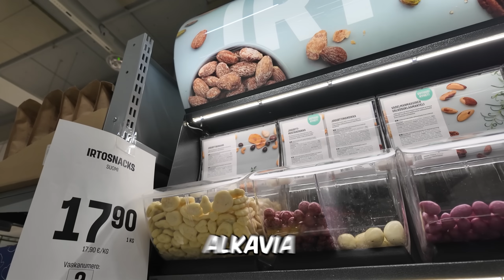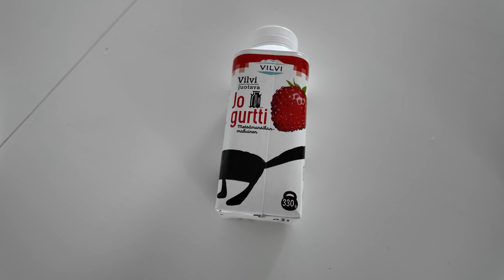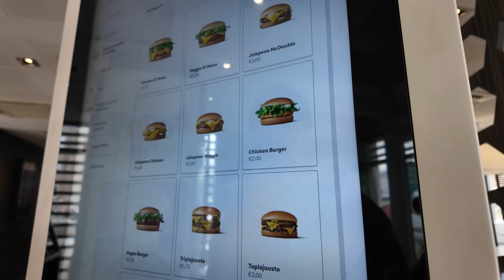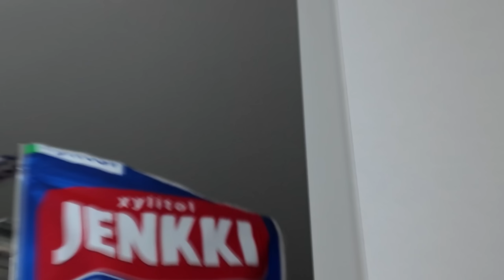Syön PÄIVÄN vaan J-KIRJAIMELLA alkavia TUOTTEITA.. 😂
Tänään kokeillaan ruokahaastetta, jossa ideana on syödä tietyn kirjaimen mukaan! Valikoin kirjaimeksi j-kirjaimen, sillä mun oikea nimi on Janette! ❤️

💎 Haluatko tukea mun kanavaa? Jos oot ostamassa lisäosia EA:n sovelluksen kautta, käytä kassalla promokoodia NEDDE 💎 Kiitos tosi paljon jos käytät mun support a creator koodia! ❤

Sisältää mainoslinkkejä, mainoslinkit merkitty *-merkillä”. Kiitos jos hyödynnät ❤

Haluatko kokeilla uutta äänilehtipalvelua ilmaiseksi 14 päivän ajan?

► The Sims 4 Galleria/Ea-tilintunnus: Neddeplay